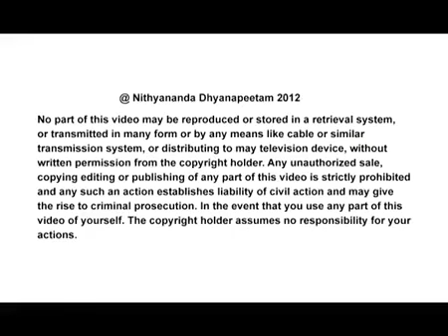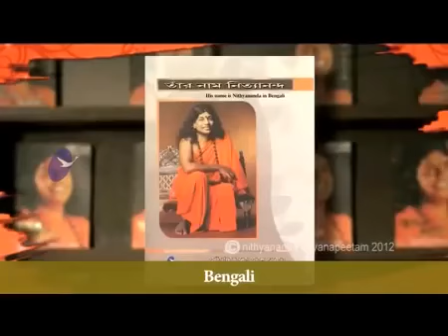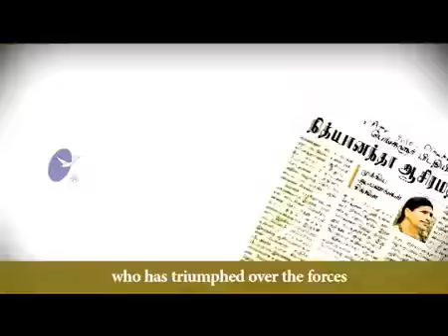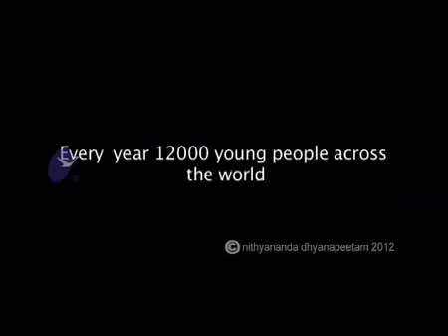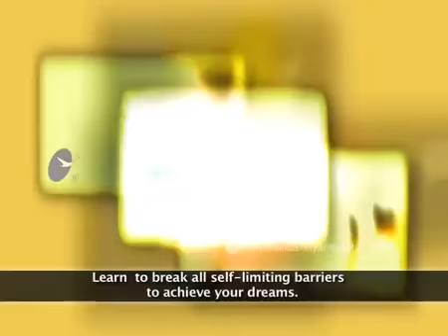Shiva - Ocean of compassion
(Broadcasted In Samaya TV) ,Paramahamsa Nithyananda (Swamiji) describes the AdiDeva (First Deity) of Madurai, Soma Sundareshwara, the most ancient Earthly manifestation of Shiva. He recounts that Sundareshwara  - which means "embodiment of graceful beauty" - was not a silent, meditative form of Shiva: he was a playful, outgoing, highly generous being who forgave all without judgment and welcomed sinners as well as devotees.  To integrate his grace all that is needed is ardent feeling connection: his compassion is limitless and uncomplicated.  He even took form as a  pig to feed some piglets who had lost their mother and were crying with hunger.  Sundareshwara's accomplishments are recorded in sixty-four leelas which give only a small selection of his many miracles and achievements.  Paramahamsa will continue to share these adventures with us in the days to follow.